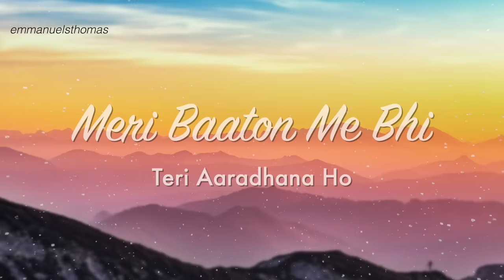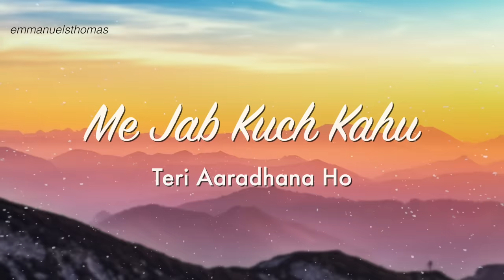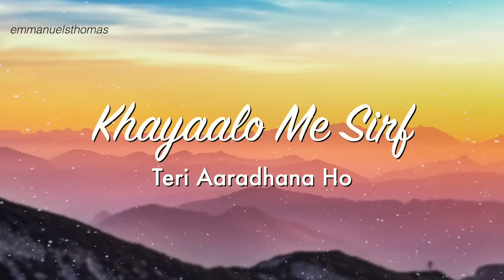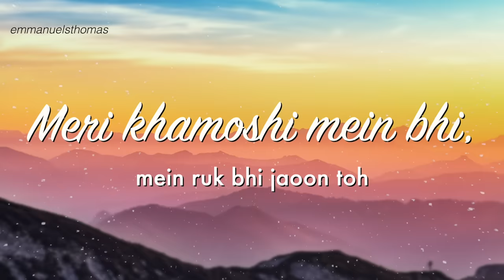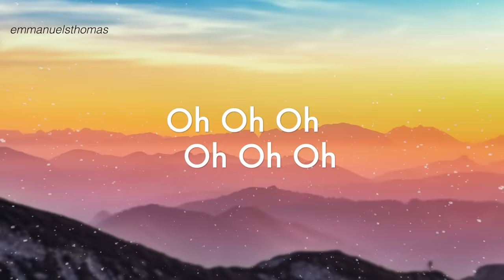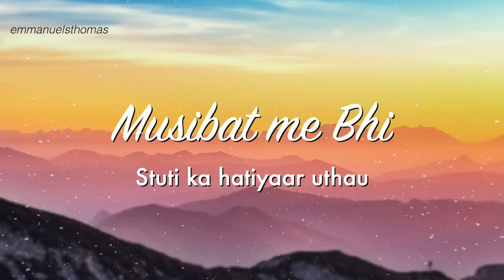Teri Aaradhana Ho | Bridge Music ft. Allen Ganta, Philemon Anand & Sheenu Mariam (Lyrics Video)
// ACCENTED PRE-CHORUS //
CHORUS:
Yeshua, Teri aaradhna ho
Yeshua, may worship rise to You
Yeshua, Teri aaradhna (ho) (x2)
TAG 1 (SPONTANEOUS):
Yahi hai meri kwahish
This is what I long for
Har dum, har pal, Teri aaradhana ho
That in every breath, in every moment, I live to worship You
Meri khamoshi mein bhi, mein ruk bhi jaoon toh
Even if I don’t speak a word, even if I don’t take another step forward,
Jo bhi mein hoon, Tere hi kaaran hoon
I bring You glory by just being Your child, For I know all that I am is only because of You.
Meri deh se, iss jeevan se bhi, Teri aaradhana ho
So with all my strength, and with all my life, I give You my worship
ACCENTED BRIDGE:
Nirashao mein – Tere aanand se bhar jau
When I go through disappointments, may I be filled with Your joy
Musibat mein bhi stuti ka hatiyaar uthau
When troubles come, may I be armed with the weapon of praise
Har yuddh mein Tera naam lekar mein gaau
In every battle, I will sing, carrying the banner of Your Name
Jaiwant hoon, Teri jai jaikar chillau
Now You have led me into victory, and so I will shout Your praise
// ACCENTED CHORUS //
TAG 2:

Credits:
Writer: Nehemiah Kulothungan
Modified by: Sam Alex Pasula, Jonathan Paul, Samarth Shukla, Hemant Sharma & Rohan Mane.

Bridge Music Season 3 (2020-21):
Video Producer: ShutterGroove Productions
Music Producer: Sam Alex Pasula
Executive Producer: Nehemiah Kulothungan

❤🎶Used in the Video:
Keyboard : Yamaha PSR-I500
Audio Interface : M Audio Air 192|4
Mic : Ahuja Lavalier
Software: OBS Studio,Reaper,Ableton Live,Final Cut Pro